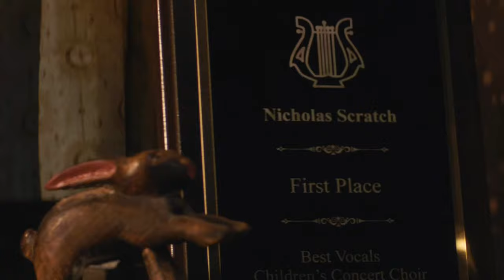Agatha All Along Episode-1 Breakdown: A Deep Dive into the Marvel Cinematic Universe's Latest Twist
About : Marvels Agatha All Along episode -1 breakdown and review

Get ready for a thrilling breakdown of Agatha All Along Episode 1! In this video, we'll delve deep into the latest Marvel Cinematic Universe series and explore the shocking revelation that Agatha Harkness has been manipulating Wanda Maximoff and Westview all along.

Join us as we analyze the episode's key moments, theories, and Easter eggs. From Agatha's cunning plan to Wanda's emotional journey, we'll cover everything you need to know about this captivating series.

Don't miss out on this in-depth analysis of Agatha All Along Episode 1!

1.agatha all along,agatha all along episode 1
2.agatha all along episode 1 breakdown
3.agatha all along episode 1 reaction
4.agatha all along reaction
5.agatha all along review
6.agatha all along episode 2 breakdown
7.agatha all along breakdown
8.agatha all along episode 2
9.agatha all along 1x1 reaction
10.agatha all along trailer
11.agatha all along episode 2 reaction
12.agatha all along reaction episode 1
13.agatha all along episode 1 and 2 review
14.agatha all along episode 1 spoilers
15.Agatha All Along
Marvel Cinematic Universe
MCU
WandaVision
Episode 1
Breakdown
Analysis
Agatha Harkness
Wanda Maximoff
The Vision
Westview
Marvel
Disney+
TV Show
Superhero
Comics